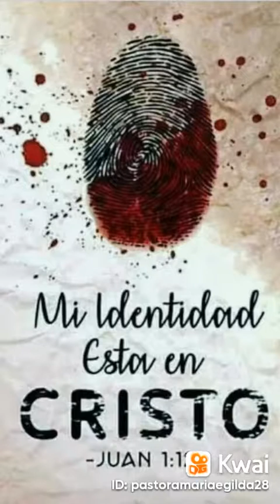Mi identidad (Jesús Adrián Romero@NaisaAlifiaYurizaNAY